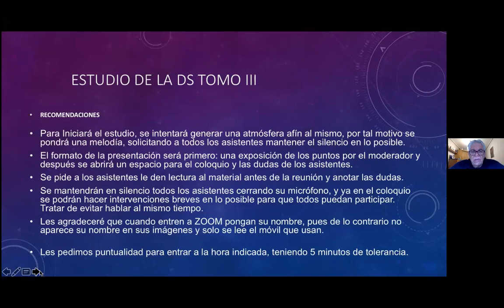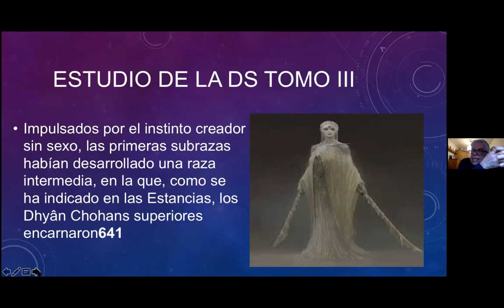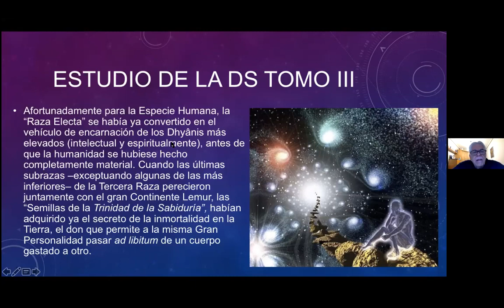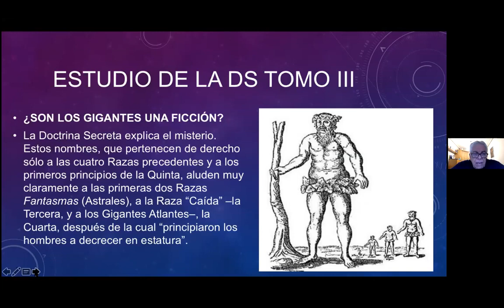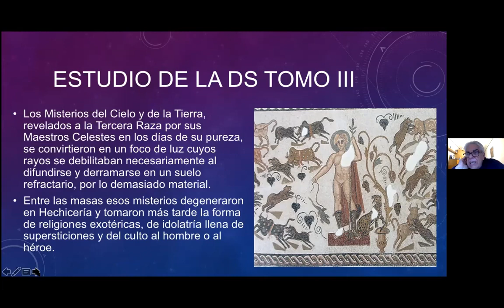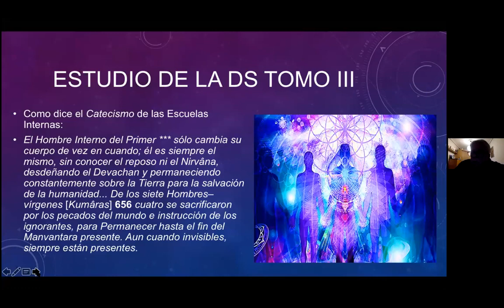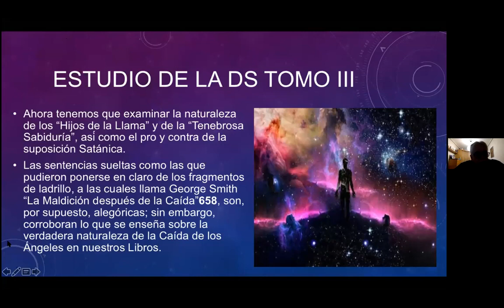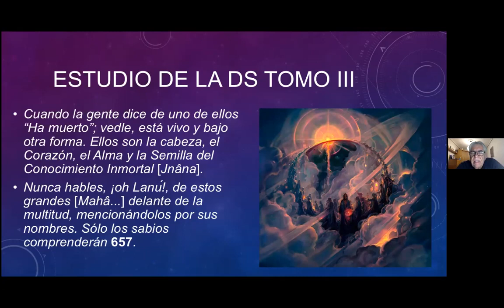ANTROPOGENESIS - Estudio del Tomo 3 de la D.S. Sesión 2020-Oct-12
Explicado por Isaac Jauli, Miembro de la rama Ceres de España.